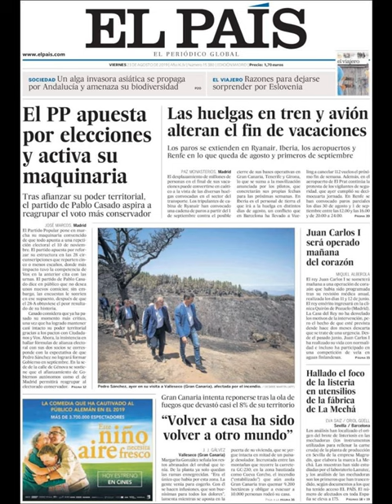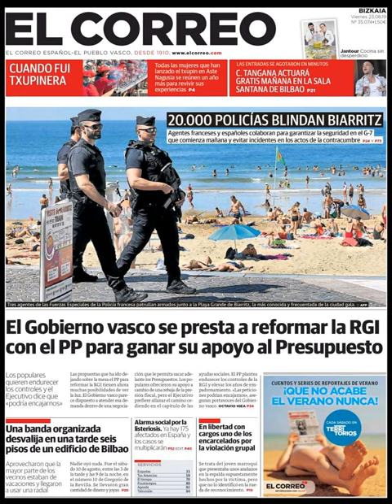Noticias Viernes 23 Agosto 2019 Titulares Portadas Diarios Periódicos España Spain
Principales Titulares de Noticias en Portadas Diarios Periódicos Españoles del Viernes 23 de Agosto de 2019 ¿Que le Parecio este día?